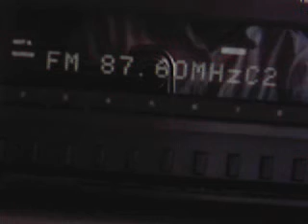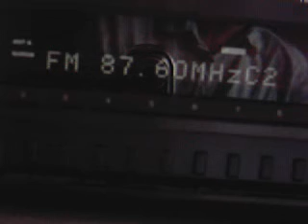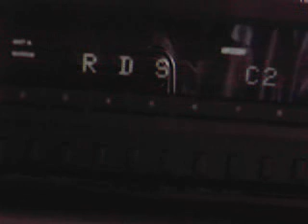RDS, 87.6 Seixal-IMAG0022.ASF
12:03 87.60 POR RDS FM, Seixal (Lisboa) PS: _R_D_S__  PI:8042

SPE 08/04/2010

Sony ST-SB920 tuner, Mustek DV5000 minicamcorder